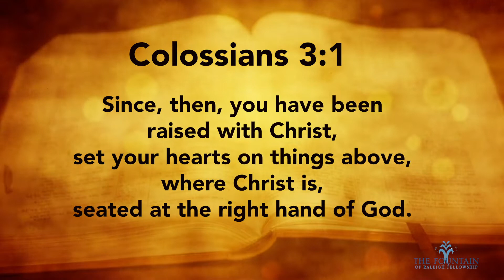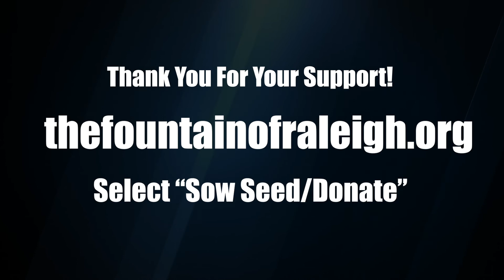Monday Meditation 4-13-20